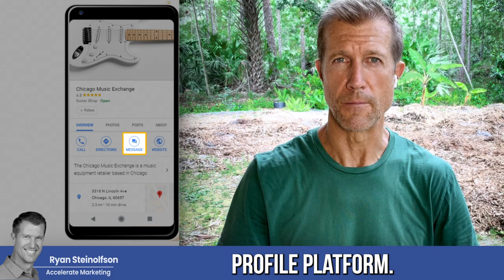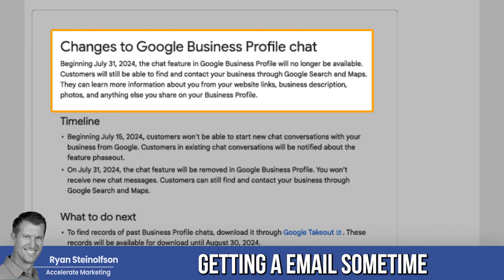Why Google is Getting RID of GBP Messages + What To Do!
Ryan Steinolfson, CEO of Accelerate Marketing, discusses the latest updates to Google Business Profiles. He highlights the significant change of Google Business Profile messages being discontinued and provides valuable tools and strategies for businesses to adapt to this update effectively.

0:00 Introduction